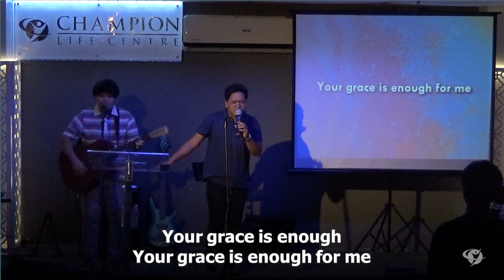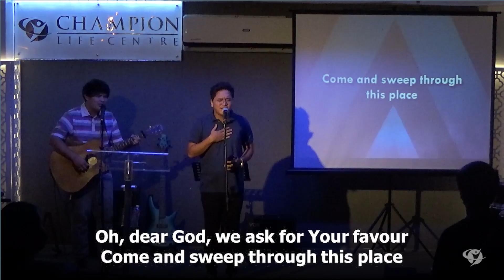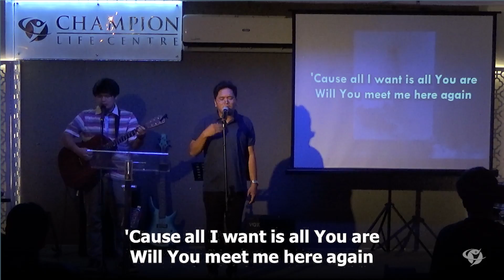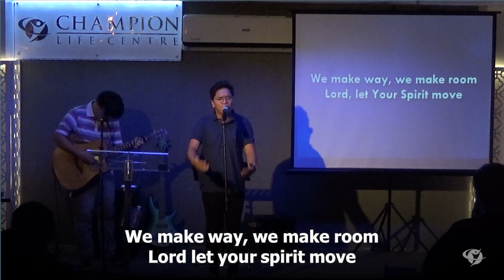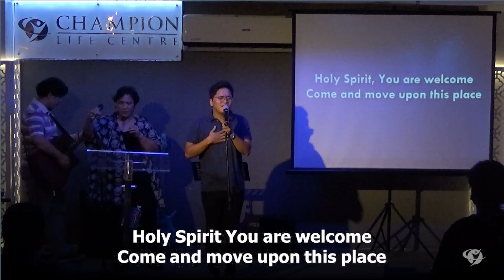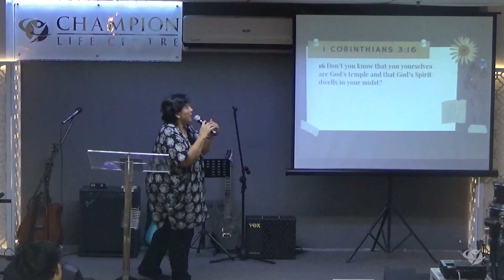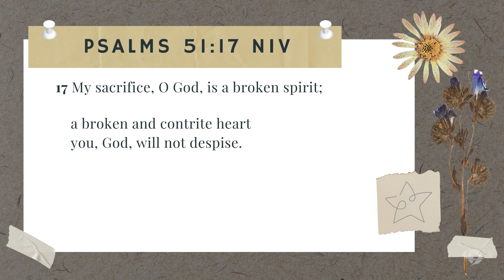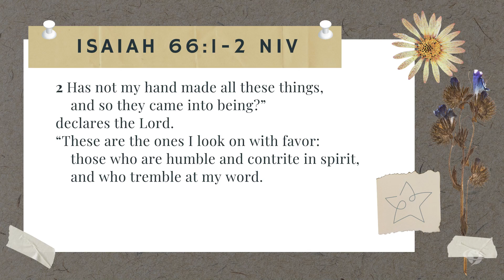What Matters Most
October 16, 2022, Online Worship Celebration
Speaker: Ptr. Regina Amargo
New to Champion Life Centre - Philippines? We’d love to connect with you!

Gave your life to Christ today?